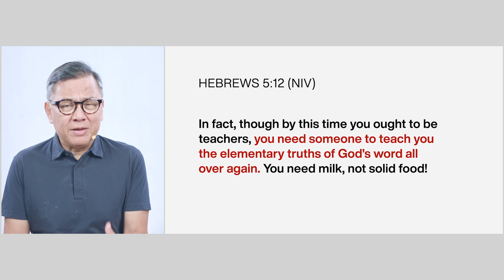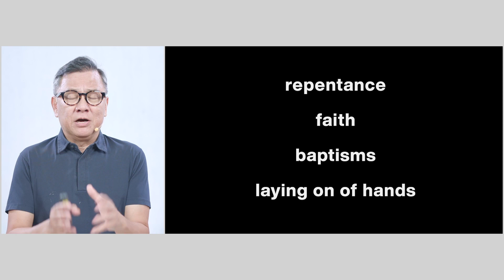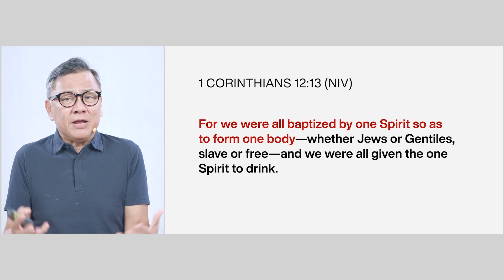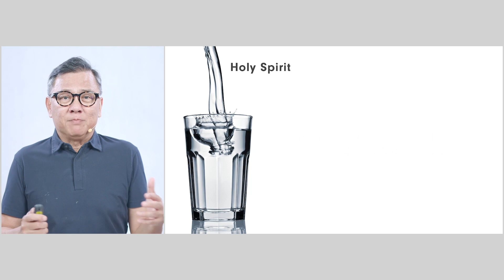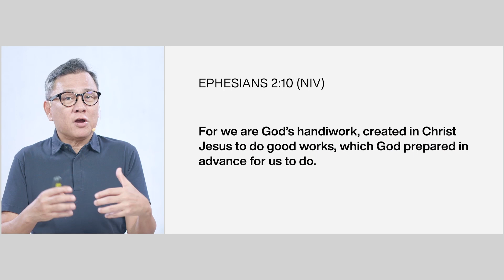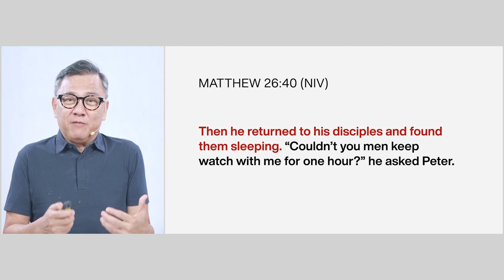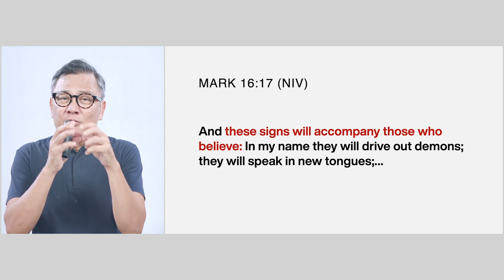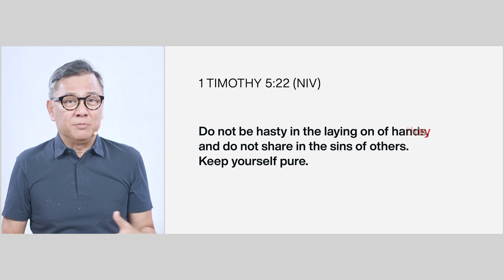Unlocking the Divine - Joey Bonifacio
What does it mean to "lay hands" on people? We have a part to play in making Jesus known—not only in the spirit, but also in the flesh.